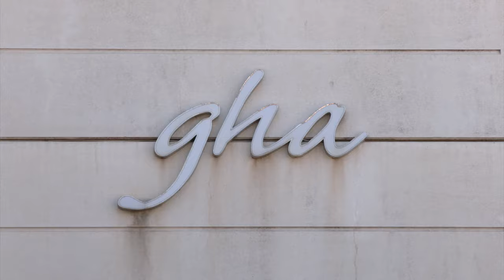General Elections - what issues are important to you?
Whilst Joe Bossano confirmed this week he would happy to stand at the next general election, it remains unclear who else could be on the ballot list.

Fabian Picardo almost certainly will be seeking a fourth term as Chief Minister, with Leader of the Opposition Keith Azopardi also looking to take the reins.

Katy Docker was in town to find out what issues people will be considering come election day.